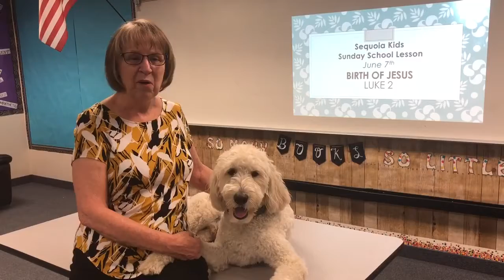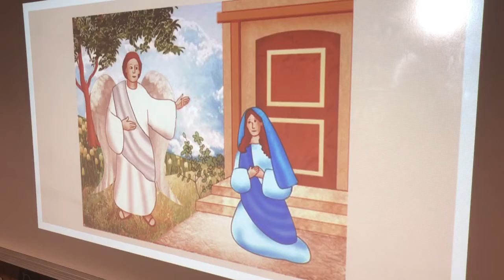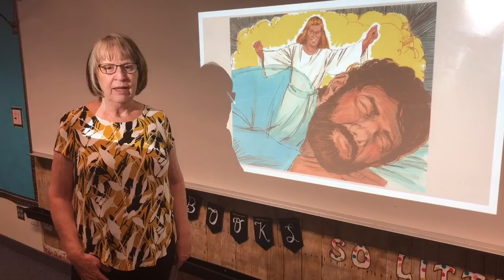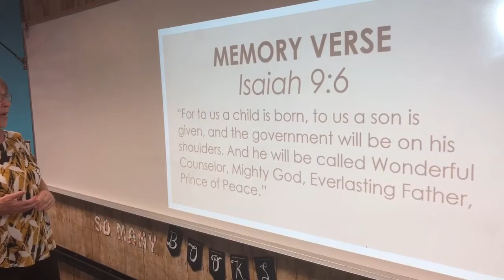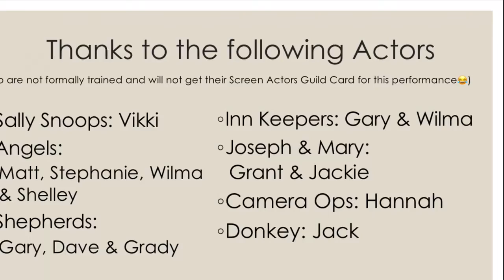Sequoia Kids - June 7th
Join Mrs. Vikki as she helps us learn more about Jesus!